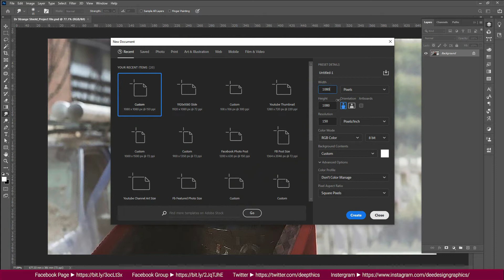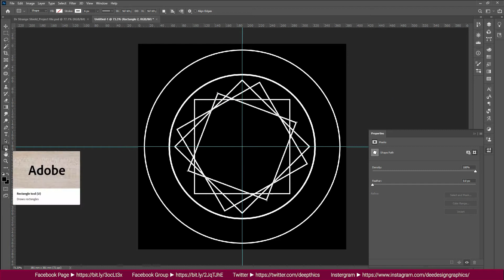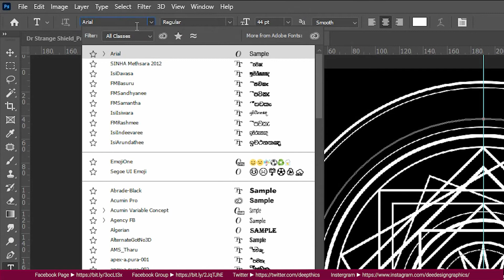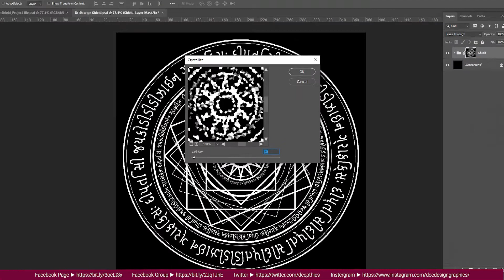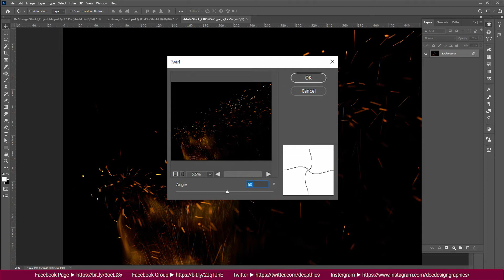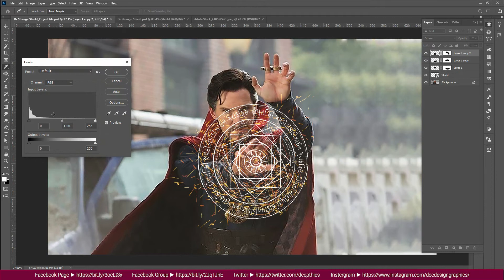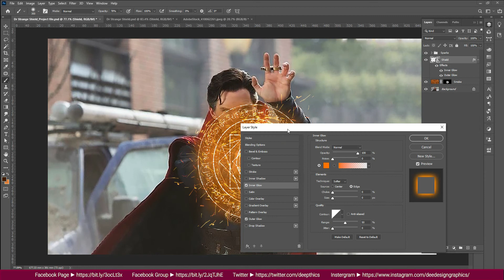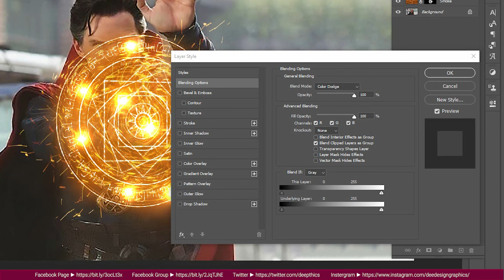Dr Strange Magic Shield Effect Photoshop Tutorial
This Photoshop tutorial will teach you how to use vectors, filters, masks, and Layer Styles to create the Magic Shield Dr Strange uses in the movies.

Please share if this video is useful for you...